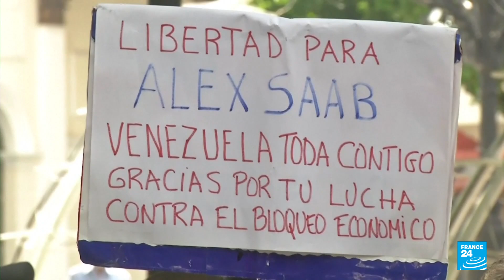Quién es Álex Saab, el aliado de Nicolás Maduro que estaba preso en EE. UU. • FRANCE 24 Español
Álex Nain Saab es un empresario colombiano y diplomático venezolano, según el Gobierno de Caracas, aunque es reconocido como el testaferro del presidente Nicolás Maduro. En 2020 se hizo noticia cuando fue sacado de un avión privado en Cabo Verde cuando se dirigía hacia Irán. Había sido extraditado a Estados Unidos, donde enfrentaba cargos por lavado de dinero.